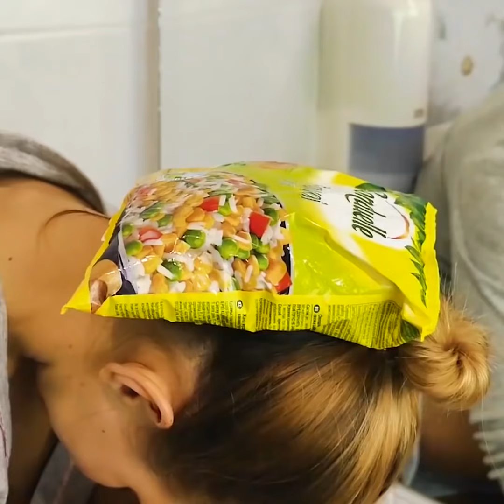٥٧ حيلة حياتية للنجاة في جميع المواقف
حيل ذكية لجميع المواقف

هل سبق وأن شعرت بوجع أسنان مؤلم بدا وكأنه أسوأ ألم مررت به على الإطلاق؟ أو هل عانيت من كدمة فظيعة أخذت وقتا طويلا للشفاء؟ في هذا الفيديو، لدينا علاجات لهذه الحالات وغيرها الكثير. أردنا مشاركتك بعض أفضل الحيل الحياتية لدينا والتي ستحسن حياتك للأفضل وتساعدك حرفيا في أي موقف صعب قد تصادفينه. سنعرض لك طرقا بسيطة لعلاج الصداع النصفي، وكيفية التخلص من البثور أو حتى كيفية إزالة البقع من ملابسك. شاهدي الفيديو بالكامل واكتشفي الحلول الأفضل لجميع مشاكلك.

- يمكنك استخدام قشر الموز لتخفيف لدغات البعوض التي تسبب الحكة. ببساطة ضعي قشر الموز على المنطقة المصابة، واتركيه لبضع دقائق حتى تشعرين أن الحكة قد اختفت. بعد ذلك أزيليه وانتهت المشكلة.

- في حال أصبت بجرح صغير على أصابعك، ولا يوجد حولك ضمادة جروح، يمكنك وضع جلدة قشرة البيض. نظرا إلى أنها رقيقة ولزجة للغاية، فإنها ستلتصق بالجرح وتحمي بشرتك وتساعدها على الشفاء بشكل أسرع.

- في حال كنت تعانين من تسوس مؤلم، يمكنك استخدام هذه الحيلة الصغيرة لتخفيف الألم حتى تزوري طبيب الأسنان. ببساطة، اطحني بعض فصوص القرنفل ثم أضيفي بضع قطرات من زيت الزيتون. بعد ذلك، قومي بخلط المكونين جيدا، ثم اغمسي كرة قطنية في الخليط وضعيها على أسنانك.

- إن كنت تعانين من صداع نصفي مؤلم ولكن لا يوجد حولك أي مسكن للألم، يمكنك تجربة هذه الحيلة الصغيرة. ببساطة، املئي وعاء بماء، ثم أضيفي بعض مكعبات الثلج وأخيراً ضعي يديك داخله لبضع دقائق. سيزيل الماء البارد الحرارة ويوقف الألم.

 - إن كنت قد اكتسبتِ بعض الوزن موخرا وتعانين للتمكن من ارتداء بنطلونك الجينز، سنعرض لك حيلة ممتازة يمكنك تجربتها. ببساطة رشي بعض الماء البارد على الجينز، ثم حاولي أن تمدّيه باستخدام يديك – اتركيه يجف وياللروعة.

- عندما ينسكب عصير طماطم على قطعة ملابس بيضاء، نشعر وكأن اللبس قد تدمر بالكامل ويجب علينا التخلص منه. ولكن قبل أن تفعلي ذلك، جربي هذه الحيلة الصغيرة التي ستساعدك على إزالة بقع عصير الطماطم من ملابسك. ببساطة امزجي بعض الملح مع نشا ذرة وعصير ليمون. ضعي المزيج على قميصك، وطبطبي عليه باسفنجة ثم اغسليه كالمعتاد.

شاهدي هذا الفيديو بالكامل لتكتشفي حيلا أخرى ذكية ستغير حياتك تماما. سنعرض لك طرقا مختلفة لربط الحبال مثل الكشافة وبعض حيل السلامة البسيطة التي ستحميك من الوقوع في الحوادث.

الطوابع الزمنية:

0:07 - حيلة قشر الموز

1:07 - كيفية إصلاح سلك حمالة الصدر

1:24 - مخفف – علاج لوجع الأسنان

2:27 - كيفية علاج الصداع النصفي بشكل طبيعي

3:30 - منع بقع العرق

4:23 - كيفية إزالة الكدمة بسرعة

4:52 - إعادة استخدام علب التيك تاك

5:53 - إزالة الروائح الكريهة من الأحذية

7:09 - كيفية إزالة بقع عصير الطماطم

9:06 - ربط عقدات مختلفة

13:00 - حيل ذكية للسلامة

15:26 - كيفية فك الأصفاد

16:22 - كيفية قص الحبل بحذائك

18:13 - أعواد ثقاب مضادة للماء